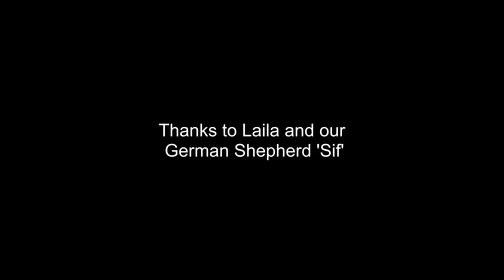Hellum Forest and 'Langmosen'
A hike around 'Langmosen' in Hellum Forest near Rold Skov, Denmark.
With Laila and our German Shepherd.

Peace Reels: I always do
Peace reels: Where did you go by